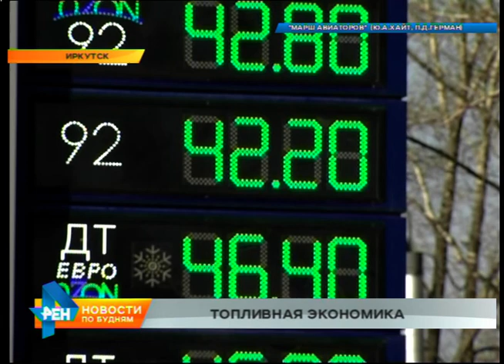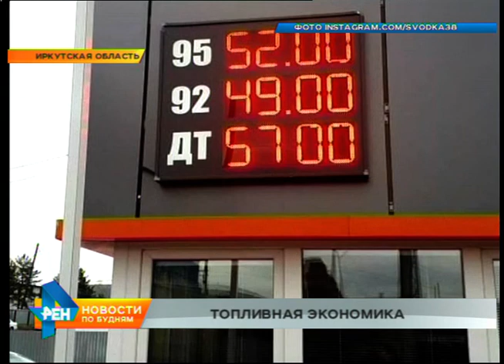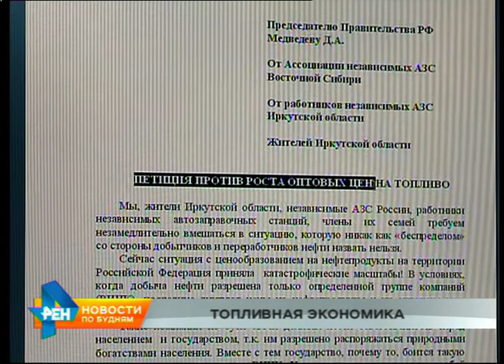Дальнейший рост цен на бензин прогнозируют эксперты в Иркутской области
Но начинаем выпуск мы с новости из будущего. Цены на топливо снова вырастут! Об этом сегодня заявили эксперты. Причина сугубо экономическая. Продавцы бензина пытаются возместить убытки. Ведь за 2018 год оптовая цена на топливо выросла на 20 процентов. Розничная же только на 10. Эффект экономического регулирования виден уже сейчас. На заправочных станциях. Литр 92-го недавно вновь подорожал на рубль. И это после того, как Центробанк прогнозировал заморозку цен на топливо до конца года. Тему продолжит Юлия Шинкарюк.